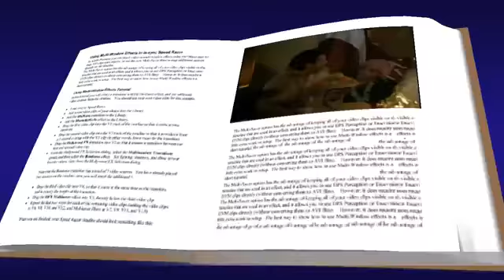Evangelio según san Lucas 5, 33-39 Viernes 2 de Septiembre de 2022. A vino Nuevo, odres nuevos.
Evangelio según san Lucas 5, 33-39 Viernes 2 de Septiembre de 2022.

A vino Nuevo, odres nuevos.